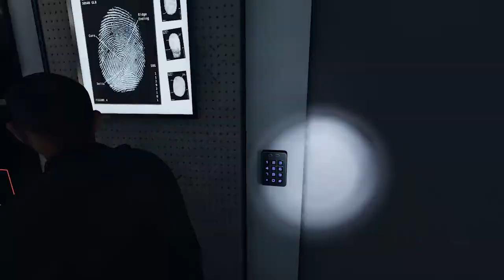Bob and Jim Explore A Terrifying Place (Phasmophobia)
The start of a rather peculiar series...watch Bob and Jim from Weasel News tackle some of life's most daring jobs...this series? Ghost hunting is their side jobs...and boy are they good at it.